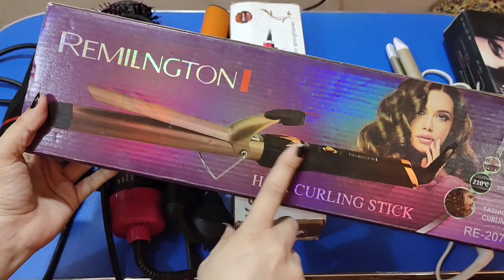How how to diffuse your curls /Hair curl and hair statnar ka use in affotable price